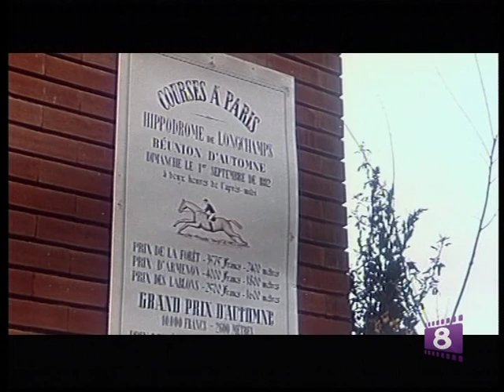Felipe Derblay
Director: Antonio Julio Majano
Actores: Antonio Vilar, Virna Lisi, Wandisa Guida
Género: Drama

Sinopsis
Felipe Derblay, propietario de una siderurgia, está enamorado de una joven de la nobleza, que a su vez está enamorado de un primo suyo arruinado. Un rico propietario le ofrece a éste pagar todas sus deudas a cambio de que se case con su hija.

disfrutaelcine arroba gmail punto com